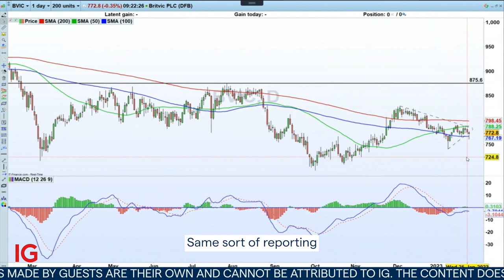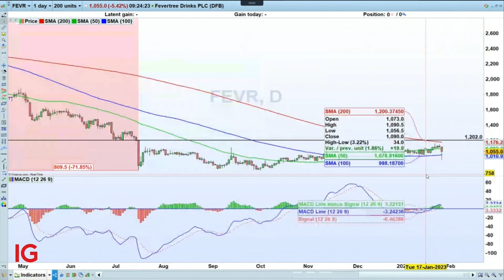Diageo, Britvic and Fevertree all suffer from the same inflationary outlook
Despite what appeared to be good news from the world biggest spirits company, Diageo, and the leaders in the mixer markets, Fevertree and Britvic, all fell today. The longer term outlook is being dented by the inevitable rise in raw material costs.